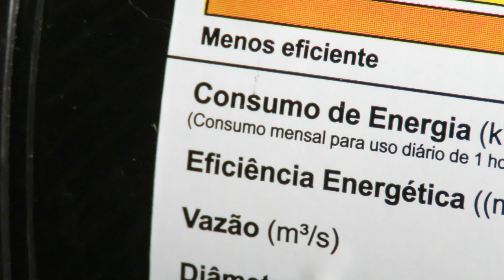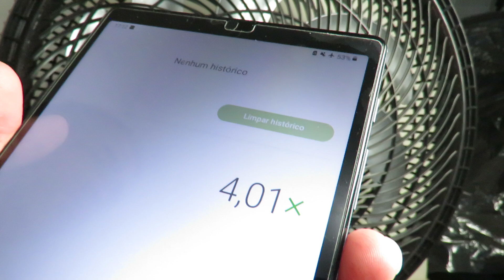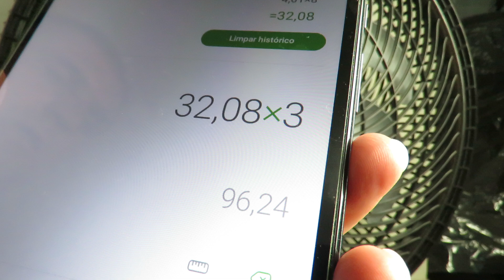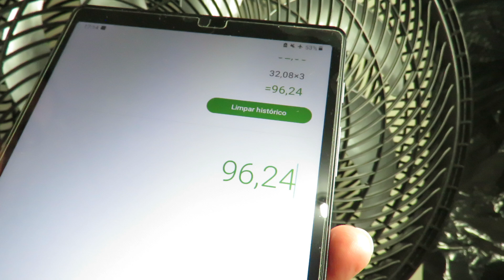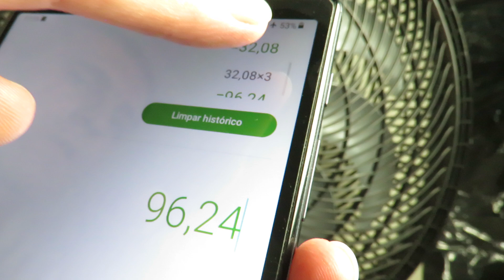Ventilador Mondial VTX-40 Super Turbo 8 Pás Consumo energia Como Calcular o Valor da Conta de luz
Ventiladores Arno X-TREME 9 VE90 9 Pás - VE70 7 Pás e VB40 6 Pás - Qual É Melhor? Qual eu compraria?